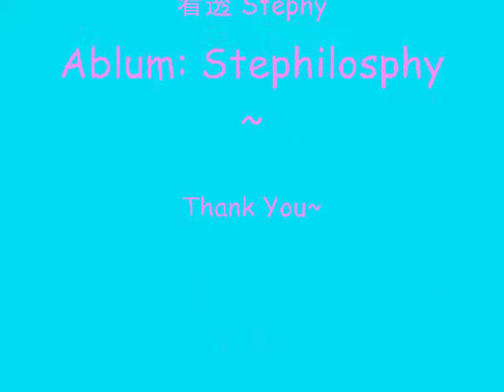Stephy Tang~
A Video i created... Pictures of Phy~

I Love Phy ~~~